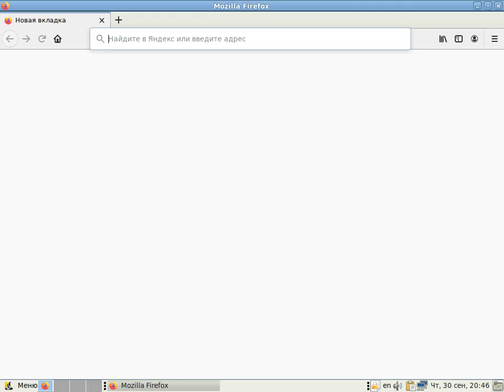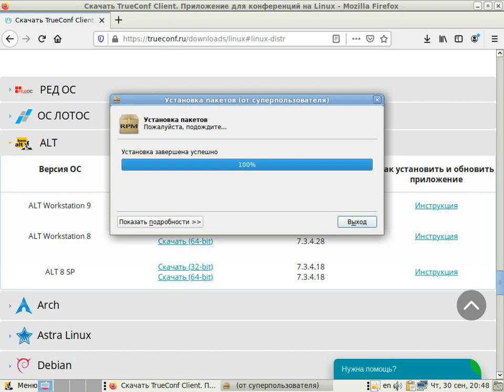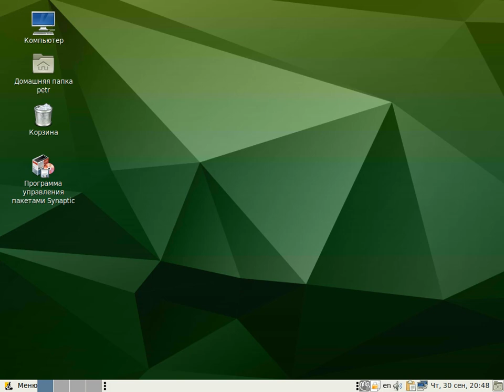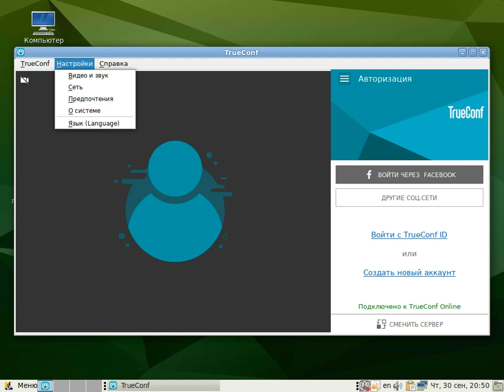ALT Linux 8 СП - 7 Ставим TrueConf